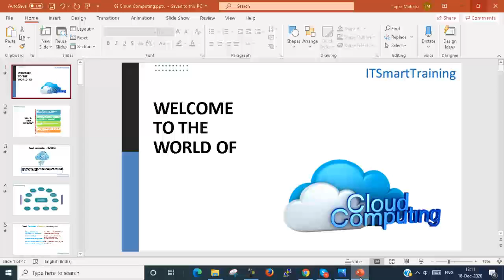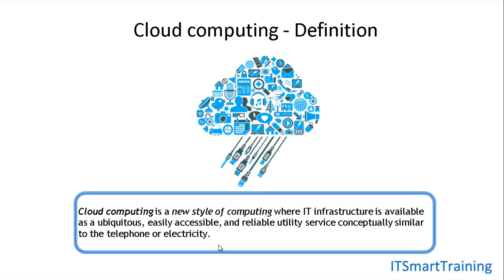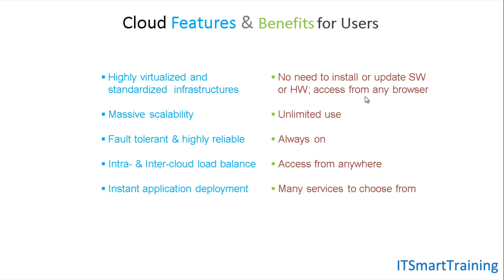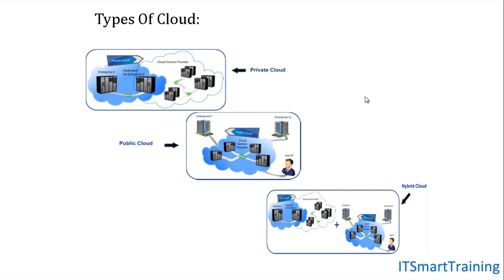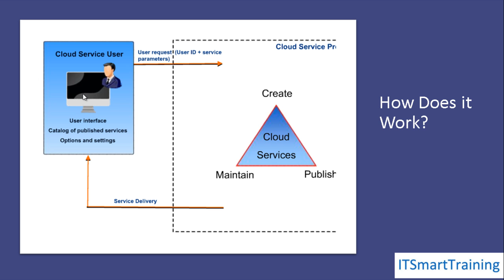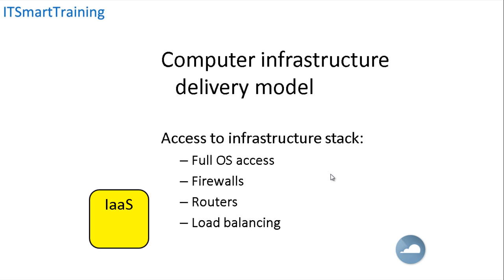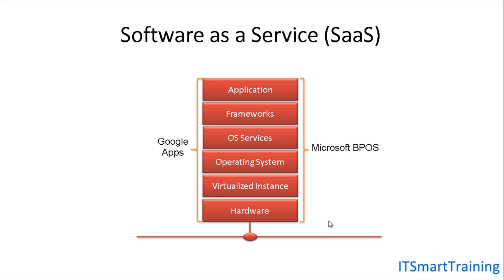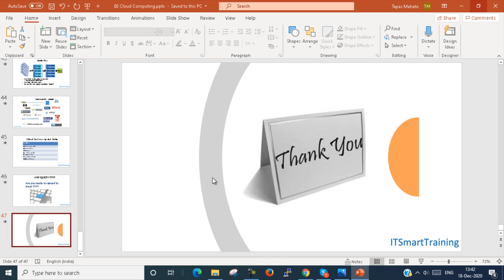Cloud Computing | AWS | Amazon Web Service | Episode 02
Get Training to make you IT smart.
02. Cloud Computing | AWS | Amazon Web Service